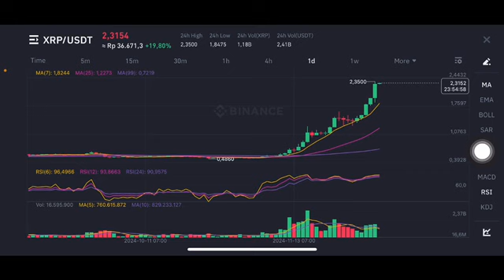XRP COIN NEXT TARGET | XRP COIN EXPLODED 💥✈️ | XRP COIN ALL TIME HIGHT | XRP COIN PRICE TARGET